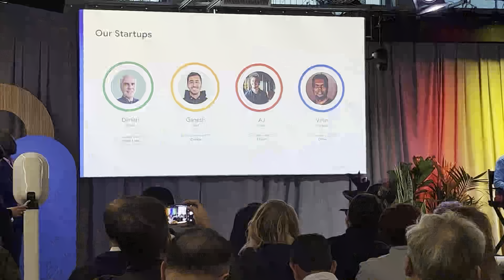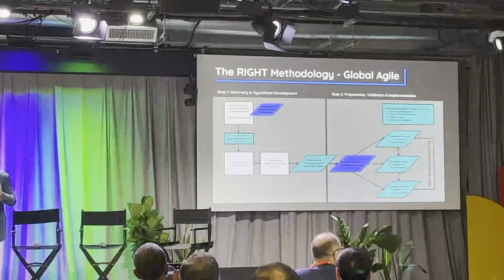Startups Event @Google Cloud, Sunnyvale